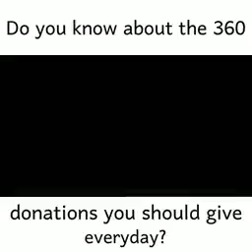Kadsambayang kano Salah Ad Dhuha na sadaqa no Swag nu Taw